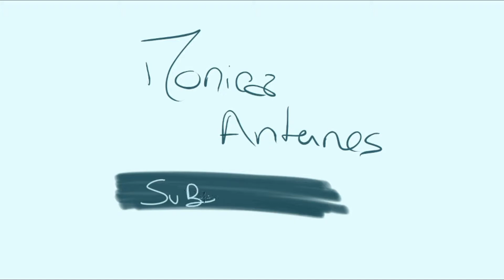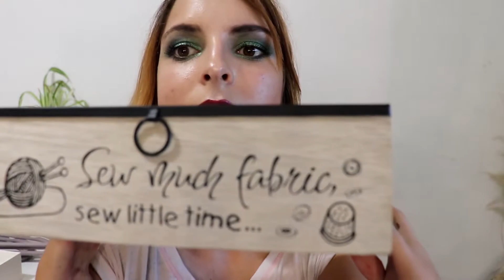Haul da TUTIPROM para o escritorio | Vamos mudar tudo #5 | Monica Antunes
Obrigado por assistirem! gostaste? então deixa o teu gosto, subscreve o canal e activa as notificações!! Para mim o vosso apoio é muito importante!  Comenta o que achaste do video e sugestões para novos conteúdos!!